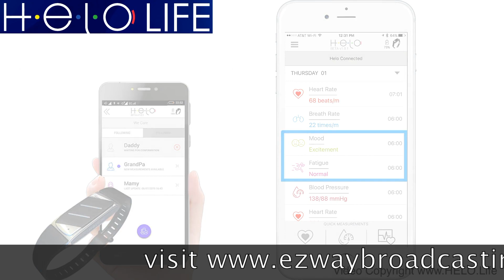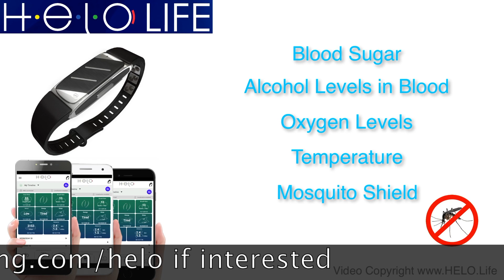Kaya Redford Spirit Summit